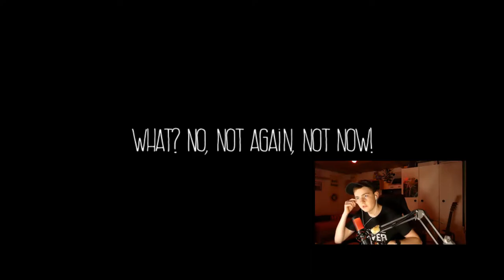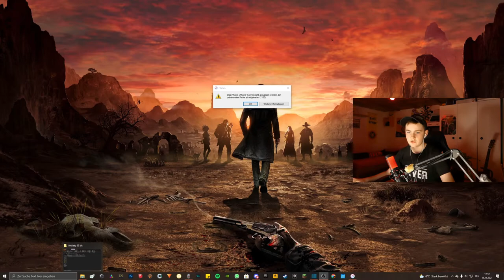Alleine im WALD! | Lost Night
Hey Leute, heute werden wir Lost Night spielen! Viel Spass!

Mein Stuff :

-Marke=Asus Rog
-Maus=Roccat LUA
-Tastatur=Roccat Suora
-Abostand=64